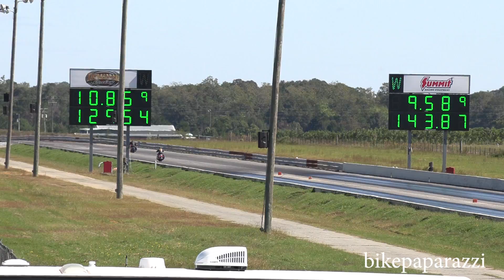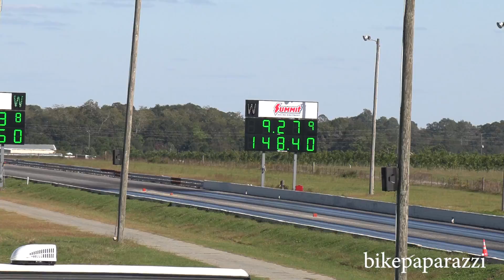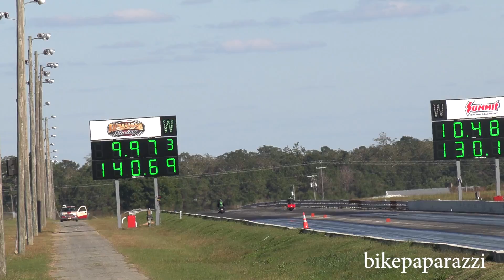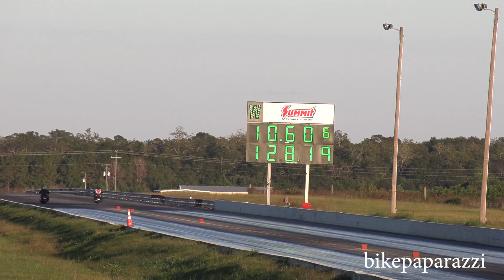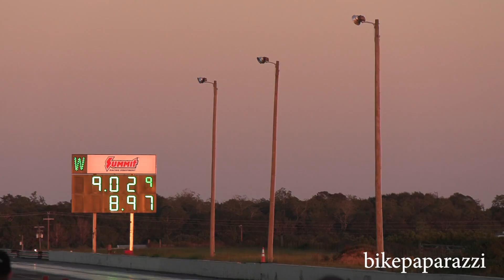HOG'S GONE WILD HARLEY BAGGER RACING 4K STREET ET. RACE SILVER DOLLAR M.S.P.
HOG'S GONE WILD HARLEY DAVIDSON BAGGER RACING AND A $4,000 STREET ET. RACE AND HIGHLIGHTS FROM SILVER DOLLAR MOTORSPORTS  PARK GA. GRAND FINALE POINTS SERIES RETURNS BACK THE GA. GREAT MOTORCYCLE RACING ON WEEKEND PRO STREET, HOT STREET, NON BAGGER, PRO STREET, STREET CLASS AND HEAVY HITTER CLASSES EVENT COVERAGE BY BIKE PAPARAZZI 20 YEARS OF MOTORCYCLE COVERAGE. SPONSOR STAR RACING, DRAG V TWIN, PRO FLY STUDIO JUST TO NAME A FEW STRAIGHT OFF RACES ROGER EDGERTON VS MS. LINA SINN FT. JEREMY JUSTICE VS MATTHEW CONGRATS TO ALL THE WIINNERS.